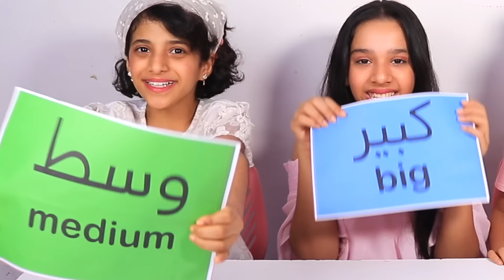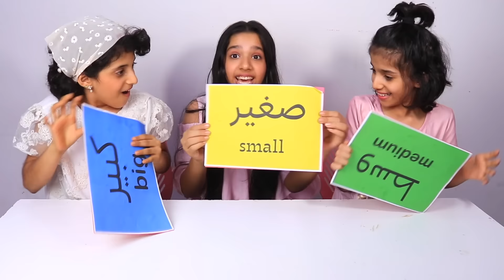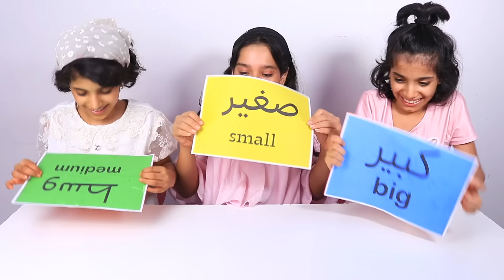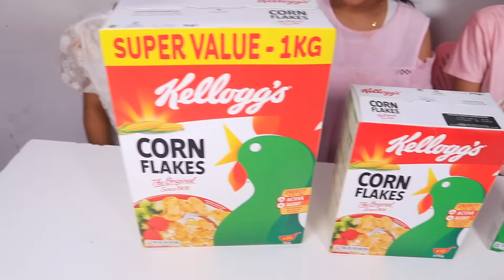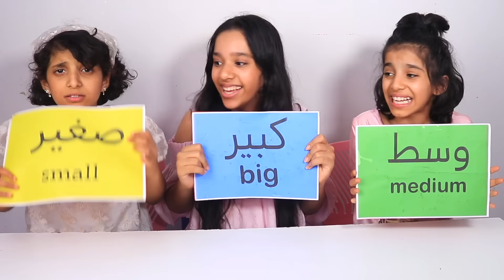बिग vs मीडियम vs स्मॉल फ़ूड चैलेंज